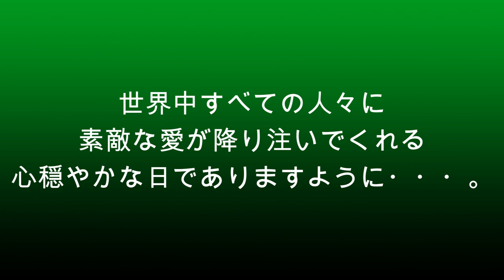【成田空港】ロマンチック成田！バレンタインデーに、成田で”ダイスキナヒト”のことを想うひと時を過ごしてみませんか？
年に一度のバレンタインデー・・・。こんなにも暗い世の中だからこそ、ほんの一瞬でも、心がほっこりと温まるようなひと時を過ごすことができたなら・・・。ふと、そんなことを考え、いつもこのチャンネルの動画をご覧下さっている皆様方のお心に「ほのかなともしび」が灯るような動画を作ることはできないかと思うようになりました。そこで、しっとりした歌声がじんわりと心にしみるシンガーソングライター、ワタリサイカさんの楽曲「ダイスキナヒト」をモチーフに、今まで撮り貯めた映像素材の中から、ちょっとイイ雰囲気が湧き上がってきそうなシーンのものを選び出し、今回に限ってはイキじゃない説明テロップなんかを逆にぜーんぶ排除して、いつもの動画とはまったく違う形での「ちょっとロマンチックな成田の雰囲気」をお感じ取りいただければ嬉しいなぁ・・・と。

とは申せ、撮影技術も芸術的センスもポンコツきわまりない（苦笑）ザリじぃでございますゆえ、せっかくのハートフルな歌詞の魅力をなかなか追いきれていないのは本当に申し訳ないことなのですが、成田の空を柔らかく包むロマンチックな夕景の中を飛び交う飛行機たちと、それを支える様々なスタッフの方々の奏でている”小さな小さなドラマ”を精一杯紡いだ、MV風の動画を作ってみたつもりでございます。

出逢いや別れが日々すれ違う成田。こぼれる満面の笑顔を交わし合う人たちの向こう側に、とめどもなく頬をつたう涙にただただじっと耐え続けている人の影・・・。日々、この場所を通り過ぎる1人1人の様々な”想い”が交錯する空の玄関口・・・。サイカさんの切なくも美しい歌声とともに、こうした成田の様々な美しい景色の中で、これをご覧下さっているみなさんが、お一人お一人にとっての「ダイスキナヒト」を頭に思い浮かべつつ、ステキなバレンタインデーのひと時をお過ごしいただけましたなら、本当に嬉しいことでございます。